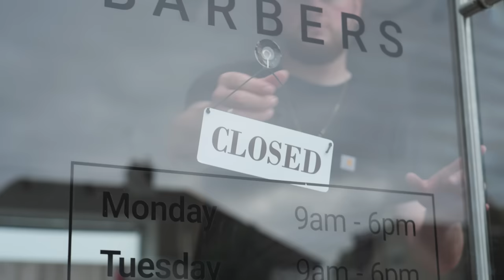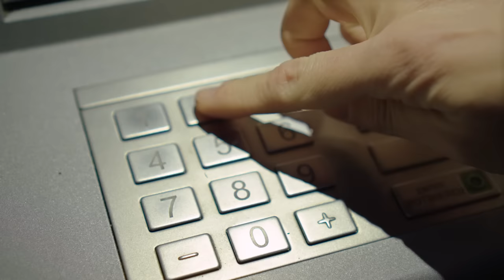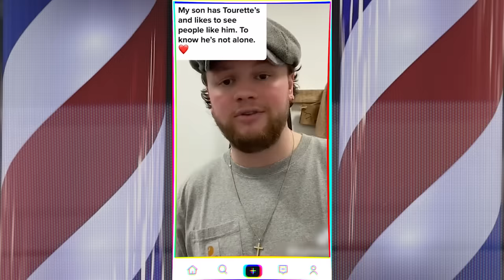Barber With Tourettes Tells His Clients To F*** Off! | BORN DIFFERENT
28-YEAR-OLD Josh, also known as 'The Tourette's Barber', was 14 years old when his life changed forever. On a ski trip with his school, he had a "minor fall" which triggered his first ever "tic attack" out of the blue. Josh told Truly: "I started convulsing, involuntary movements, I couldn't control my arms or legs... I felt scared, I felt angry at myself, I felt guilty, I felt confused." And Josh remembers how his family at the time were "just completely gobsmacked with what was actually going on... I also had family and friends asking, 'Can you not just stop?'" But it soon became clear that he couldn't and within 6 months, Josh had been formally diagnosed with Tourette's syndrome. Josh's early tics were more physical, so his future career prospects were unclear - but when he "made a big decision" to leave the family business and set himself up as a barber, Josh had no idea that would lead him to where he is today. 3 years ago, Josh set up his own barber shop and began building a loyal, local client base - then, about a year ago, his fiancée, Lucy, suggested that he record his haircuts and post them to his TikTok. Josh has now gained a huge following on social media, where he posts clips of his tics whilst cutting hair and answers questions from followers about his condition. His content receives a huge amount of love and support but has also attracted negativity: "people have accused me of faking it." But the one thing that Josh says "really gets me going" is seeing that his videos are reaching other young people coming to terms with Tourette's syndrome. Josh witnessed how much of a "toll" it took on his family in the early years and hopes to prove to others going through similar circumstances that "you can be successful with Tourette's and be a well-rounded person". With the support of Lucy, Josh's sister and fellow barber, Mia, and her partner Caolan, the success of Josh's barber shop is just the start - as he told Truly: "I'm not done yet."

Videographer: Tayo Yusuff
Producers: Hannah Beaugeard, Tom Buckman, Georgia Embling
Editor: Jonny Poole

00:00 Intro
0:38 Meet Josh
2:45 What Triggered Josh's Tourettes
4:36 How Tourettes Affects Josh Being A Barber
5:28 Josh Goes Viral!
6:13 Josh And Lucy's Love Story
7:26 Meet Josh's Family
8:45 Outro